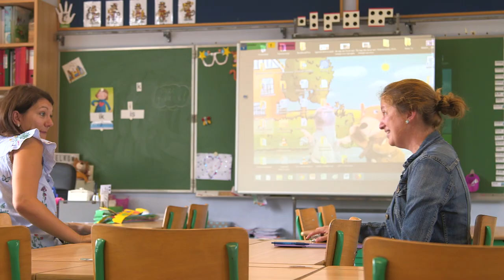Zet de klasdeur open met oudervertelgesprekken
Juf Sarah start het schooljaar met oudervertelgesprekken. Ze nodigt alle ouders uit voor een gesprek in de klas “Over punten en prestaties praten we niet. Ouders vertellen me wie hun kind is. Zo krijg ik belangrijke info over alle kinderen in mijn klas en ik bouw meteen aan een goede band met de ouders.”